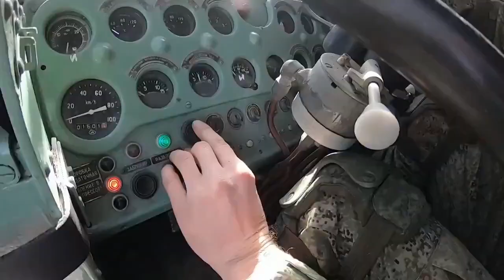S300 Missile systems in ACTION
Russia may transfer to Tajikistan the S-300 Favorite Air Defense Systems Division. This was announced by Defense Minister Sergei Shoigu at the final board of the defense department.
In October, Moscow completed the transfer of more than 30 pieces of equipment to Dushanbe: command post, launchers, radars, as well as support vehicles, which allowed Russian crews to take up pilot combat duty on air defense of the Central Asian region and provide cover for 201 military base facilities.
"This system can be transferred in two years to the armed forces of Tajikistan after the completion of the training of their specialists," Shoigu said.
The S-300PS anti-aircraft missile system is designed to protect important military installations, troop groups and administrative and industrial centers from attacks by all types of aircraft and helicopters, cruise missiles and other means of air attack.